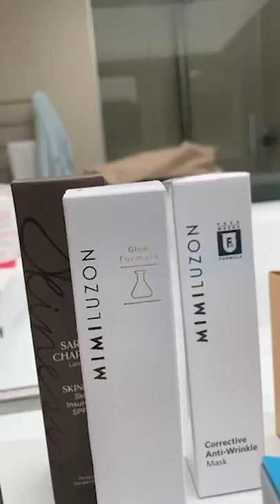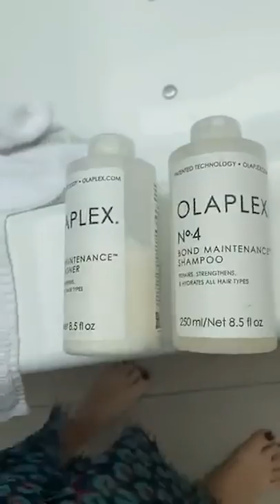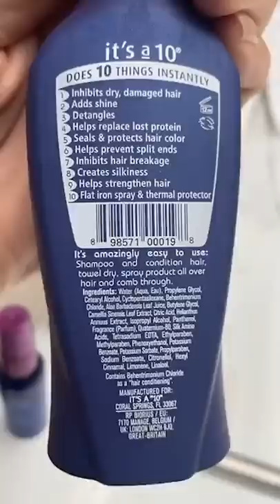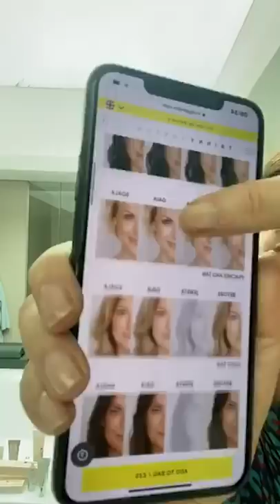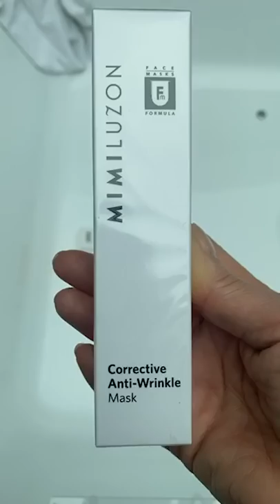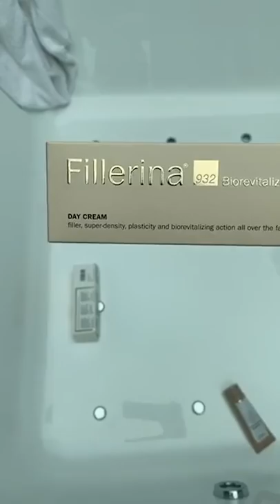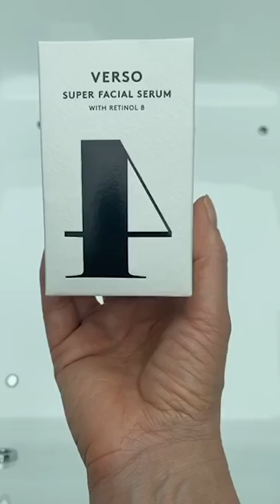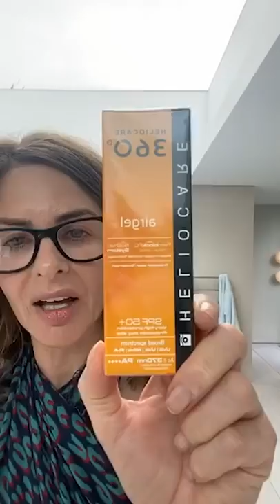Trinny Talks Skincare Essentials | Live Giveaway Edition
This video was originally filmed live on Trinny Woodall's Facebook page.

Trinny talks us through essential summer haircare and gives away all things Medik8, Emepelle and more to frontline workers.

Join Trinny Woodall as she delves into the world of skincare, sharing her knowledge and her favourite products along the way. From the best serums and cleansers to the most effective exfoliating acids, the best toners, the most hydrating moisturisers and the facial massage tools she uses every morning, Trinny has tried it all. So if you’re thinking of updating your skincare routine, consider taking a few tips from Trinny.

Products mentioned:

QMS | Hydrofoam Hydrating Recovery Mousse Mask
Trinny London | Golden Glow in Gaia
Trinny London | Golden Glow in Jensta
Trinny London | Golden Glow in Soala
Trinny London | BFF Skin Perfector
Trinny London | Just A Touch Concealer
Vanderohe | No.1 Purifying Cleansing Oil
Verso | Super Facial Serum
Medik8 | Crystal Retinol 1
Medik8 | Crystal Retinol 10
Medik8 | C-Tetra
Medik8 | 3TR
Medik8 | 10TR
Tata Harper | Hydrating Floral Essence
Josh Rosebrook | Hydrating Accelerator
MUN | Anarose Hydrating Rose Toner
Heliocare | 360 Airgel
Redken | Colour Extend Brownlights Shampoo
Redken | Colour Extend Brownlights Conditioner
Aveda | Damage Remedy Shampoo
Aveda | Damage Remedy Conditioner
Olaplex | 5 Conditioner
Olaplex | 4 Shampoo
It’s A 10 | Miracle Moist Shampoo
It's A 10 | Miracle Moist Conditioner
It's A 10 | Miracle Hair Mask
It's A 10 | Miracle Leave-In Product
It's A 10 | Miracle Leave-In Plus Keratin Treatment
It's A 10 | Blow Dry Miracle Glossing Leave In
Templespa | Sugar Buff
Victoria Health | Superior Hair
Solgar | Biotin
Victoria Health | IoniCell
Biologique Recherche | Lotion P50
Dr Sebagh | Supreme Maintenance Serum
Emma Hardy | Vitamin C Serum
Alpha H | Vitamin E with Macadamia
Alpha H | Vitamin C
Affinity Organics | Rose and Frankincense Facial Oil
Emepelle | Night Cream
Emepelle | Day Serum
Mimiluzon | Sparkling Supermask
GOW | Deep Vitamin C
GOW | Prickly Pear
Alphascience | Phytic (TC) Serum
Fillerina | Day Cream
Fillerina | Night Cream
Fillerina | Eye Contour Cream
Sarah Chapman | Skinesis SPF 30
Mimiluzon | Corrective Anti-Wrinkle Mask
Lernberger Stafsing | Barrier Repair Cream
Lernberger Stafsing | Overnight retinol mask
Jane Scrivener | Ultra Replenish Face Oil
Honest Beauty Company | Gel Cleanser
Biossance | Squalene and Retinol Serum
Nature Lab | Perfect Repair Treatment Masque
Skin Ceuticals | Metacell Renewal B3
Dr. Hauschka | Regenerating Intensive